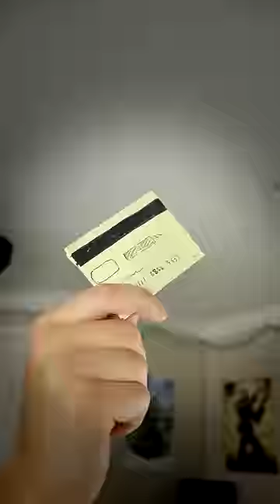When the game is pay to win (part 4)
Who needs skill when you have a fat wallet? lol